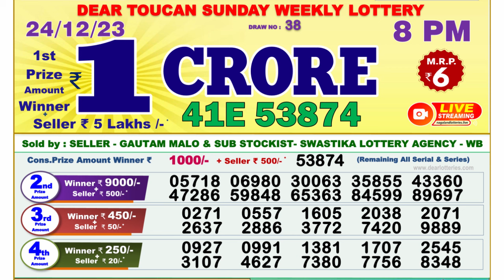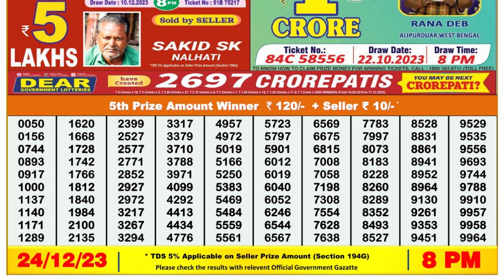Nagaland Lottery Sambad Live 8pm 24.12.23